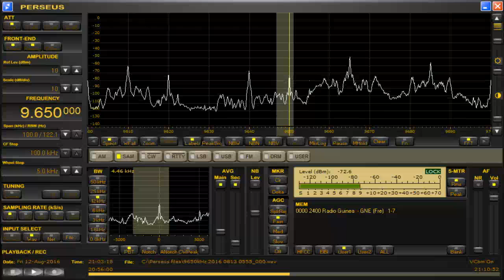9650 kHz / Aug.12,2016 2100 UTC